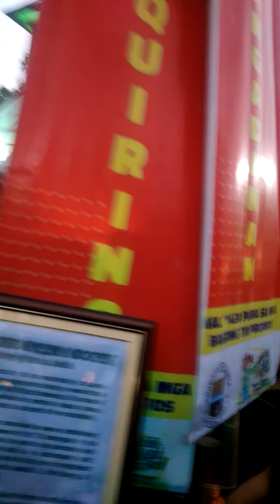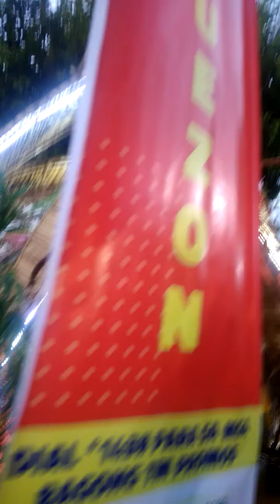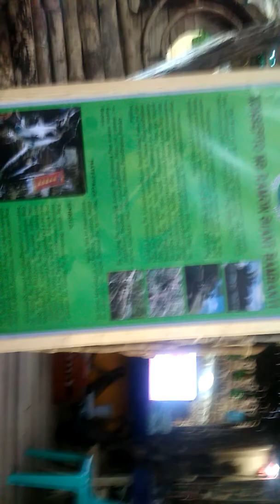Bambanti Festival 2020 (Isabela)